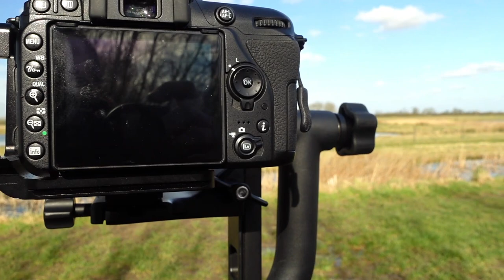Wildlife photography uk. rspb reserve.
Hello and welcome to another video where I take myself to rspb reserve  Otmoor in the heart of Oxfordshire with my nikon d7500. where I do some wildlife photography from a rspb owned nature reserve.
my aim here was to video and photograph the lapwing, a bird that I've never photographed before,  which are here in abundance together with a menagerie of other wildlife from the common duck to Marsh harriers to a breading pair of storks,  I got here at sun up and went home at sun down spent the whole day here photographing different species of wildfowl.
Well worth a visit but please be respectful of the reserve.
a list of equipment I used to make this video below.
Please don't forget to check out my community posts for up to date info of photos and news not just for this channel but for my wildcamping channel ( Not your average joe) of up and coming camps.

  Photography gear ⚙️.
Nikon D7500.
Sigma 100-400mm dg os hsm C
sigma TC1401 teleconverter
Nikon af-s TC14E ii teleconverter ( Not used)
Nikon af-s 70-200mm f4 ( Not used)
Movo GH700 gimbal.
kent faith tripod.
Video equipment.
Sony ZV-1.
Comica boomx-d wireless microphone.

Main Camera.

L bracket.

screen protectors

remote release.

Tripod.

Ballhead.

Leveling base.

Standard Zoom lens.

Zoom lens.

Nikon teleconverter 1.4ii

Sigma teleconverter

my Haida filter.

Wildlife lens.

tripod collar for wildlife lens.
tripod collar.

lens cloths

Camera Bag.

Canvas bag.

canvas bag insert.

Vlogging camera zv1.

base plate for zv1

lens adapter for zv-1.

Microphone.

Vlogging tripod.

secondary video camera.

gopro clamp.

Gloves.

leather hat.

Movo gimbal head

camouflage poncho
for wildlife photography.

Camouflage netting.

Camouflage jacket.

flectarn trousers.

wildlife binoculars.